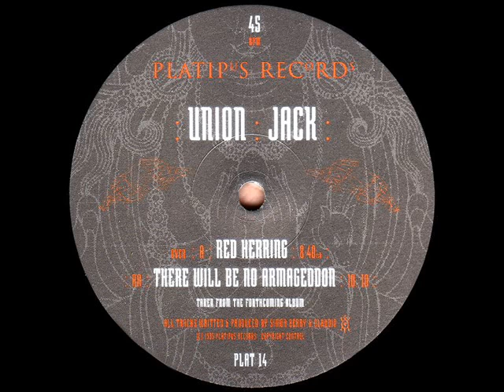Union Jack - Red Herring (1995)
great trance classic